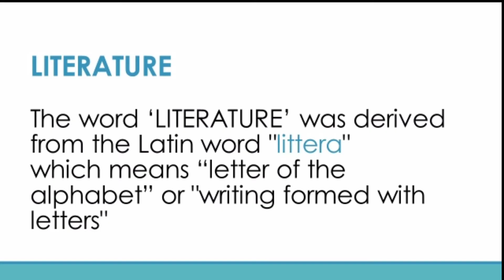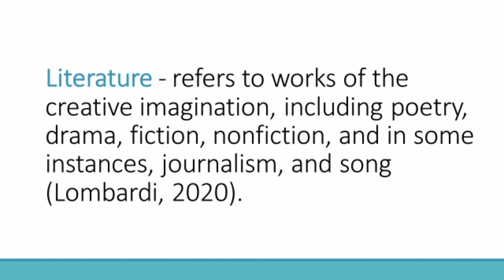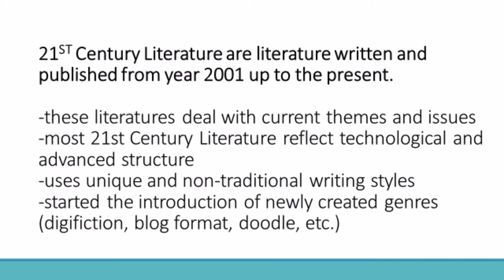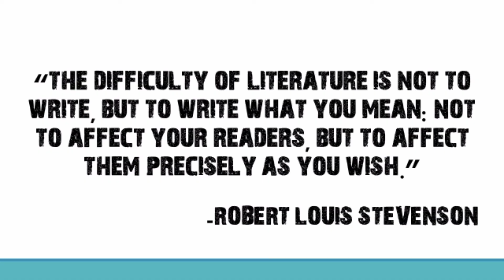1.1 OVERVIEW OF 21ST CENTURY LITERATURE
what is literature?
defining 21st Century Literature